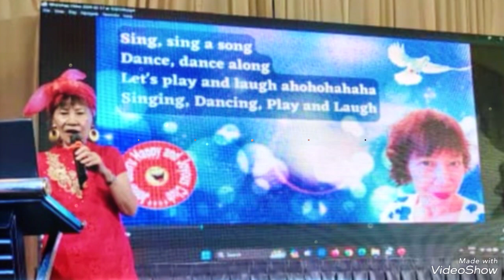14th AGM & Lunar New Year Lunch of Johor Bahru Happy and Joyous Club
22nd February 2024
14th AGM & Lunar New Year Lunch of Johor Bahru Happy and Joyous Club
Music & song by Khedlly Koh